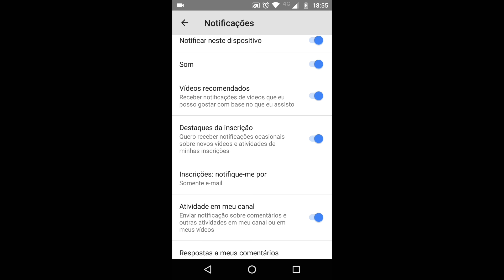Tutorial de redstone : Como fazer uma bomba relogio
REDSTONE COM O CARLOS!!!
INFO
Criador da Intro
Hero Play Pc
Link do Canal dele